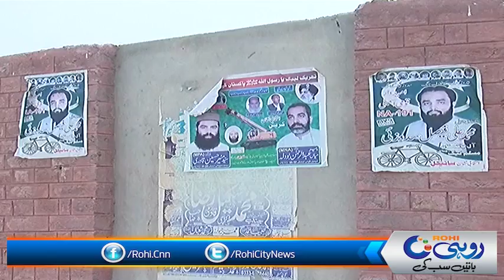Political leader covered wall of school with banners in Dera Ghazi Khan